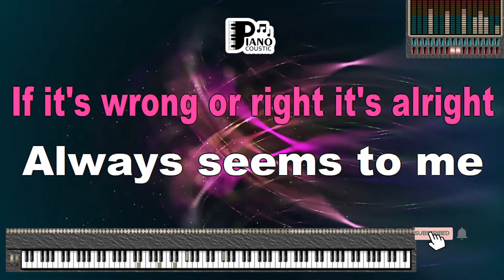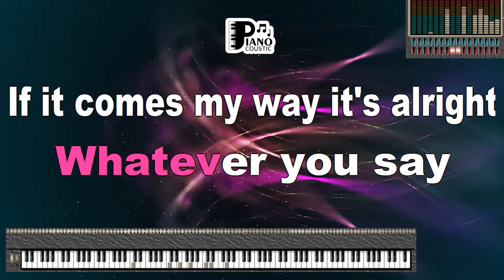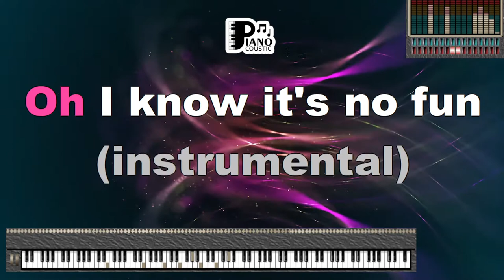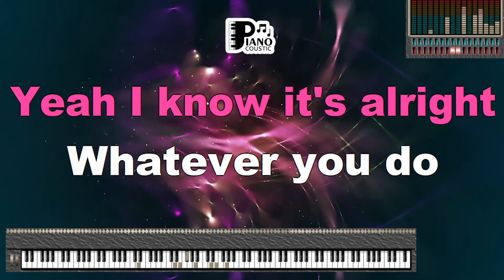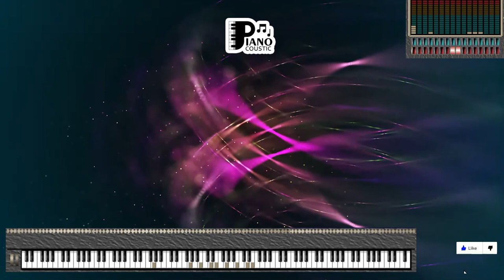WHATEVER OASIS KARAOKE LYRICS VERSION PSR S975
I'm free to be whatever I
Whatever I choose, and I'll sing the blues if I want
I'm free to say whatever I
Whatever I like, if it's wrong or right, it's alright
Always seems to me
You only see what people want you to see
How long's it gonna be
Before we get on the bus and cause no fuss
Get a grip on yourself, it don't cost much
Free to be whatever you
Whatever you say, if it comes my way, it's alright
You're free to be wherever you
Wherever you please, you can shoot the breeze if you want
It always seems to me
Free to be whatever I
Here in my mind
You know you might find
Something that you
You thought you once knew
But now it's all gone
And you know it's no fun
Yeah, I know it's no fun
Oh, I know it's no fun
Whatever you do, whatever you say
I know it's alright